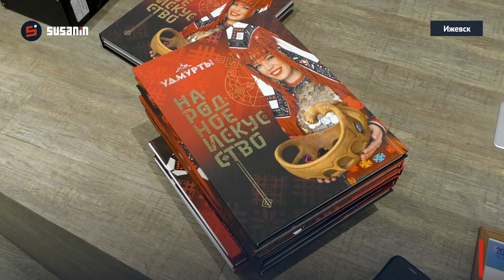Книжное издательство «Удмуртия» отметило 105-летие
Книжному издательству «Удмуртия» исполнилось 105 лет. В честь юбилея в Национальной библиотеке УР торжественно презентовали новую книгу «Удмурты. Народное искусство» (12+)